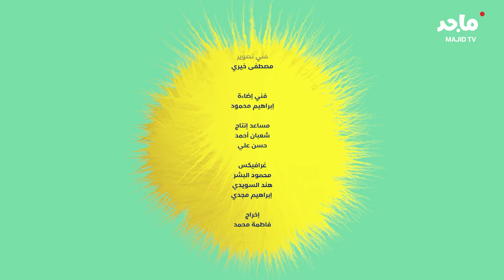صديقي لومي ج٢|| تعرفوا على أحمد ومغامراته في بيت جده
العائلة لها دور كبير في بناء شخصياتنا و تشجيع هواياتنا!

في حلقة اليوم من صديقي لومي، يزورنا أحمد ويشاركنا أجواء بيت جده المذهلة، ويفوز على لومي في تحدي كرة السلة،  والكثير من التفاصيل بانتظاركم!

وأنتم كيف تصفون الأجواء العائلية الخاصة بكم؟

جميع الحقوق محفوظة لعالم ماجد، إحدى قنوات شركة أبوظبي للإعلام